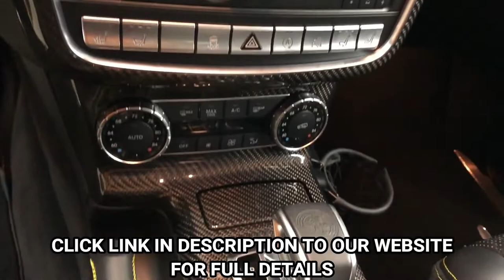2017 Mercedes Benz G63 AMG - Autosport Designs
2017 MERCEDES BENZ G63 AMG
--Solarbeam Yellow with Obsidian Black roof and fenders, Black Nappa designo leather interior, Yellow stitching, Carbon fiber trim, 5.5 Liter Biturbo V8 with 563bhp, 7G-Tronic 7-Speed Automatic transmission, 4Matic All-Wheel-Drive, 1-Owner, 24,000 miles.